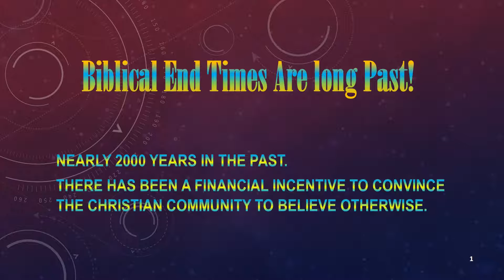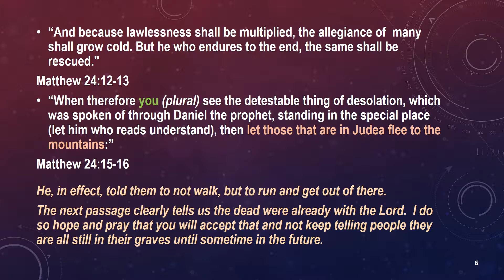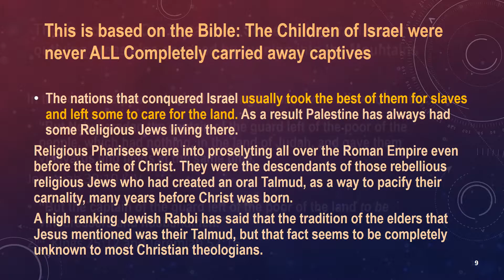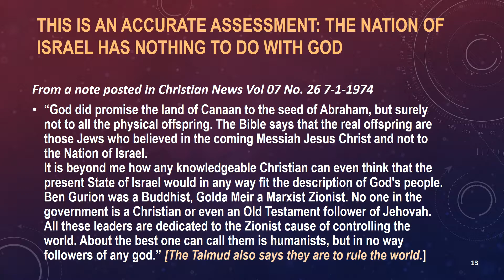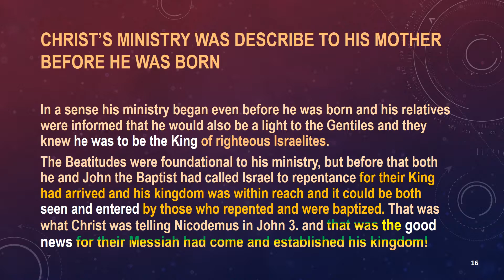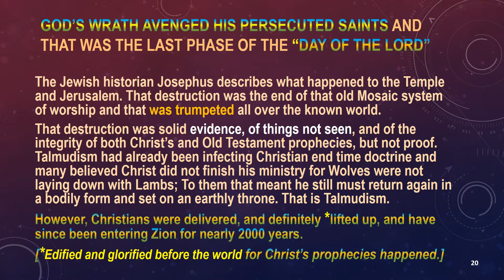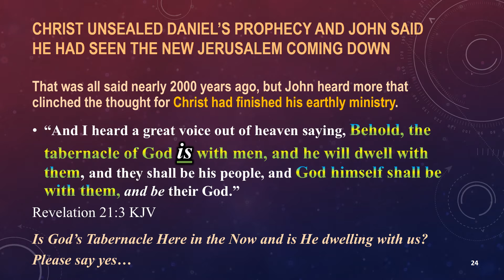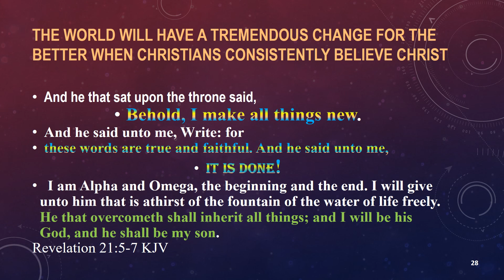Biblical End Times are Past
The New Testament details who its warnings were written to and why. Christ clearly told his followers what they were going to see and what to do about it as did Apostle Paul and Apostle Peter. Paul said, nearly 2000 years ago, they had come to that Heavenly Jerusalem; However, that is a hard sell today and is because it is not a money maker.